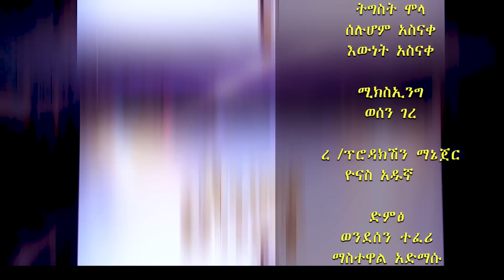Betoch | Yengewochu Enkuwoch የነገዎቹ እንቁዎች ክፍል 21 | Part 21